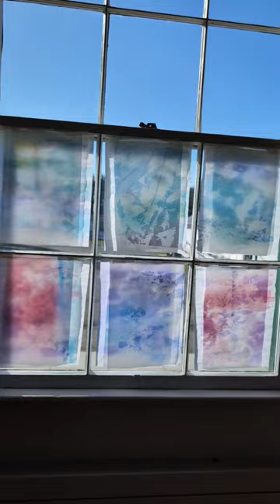Final day at Centrum artist Residency